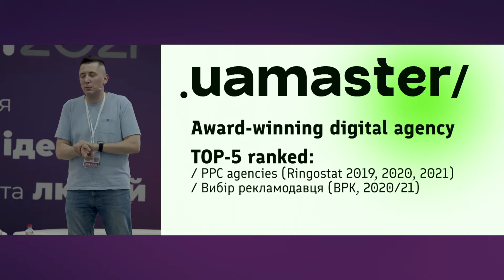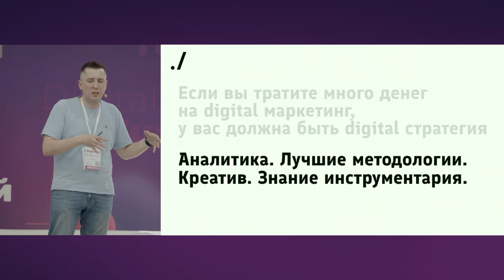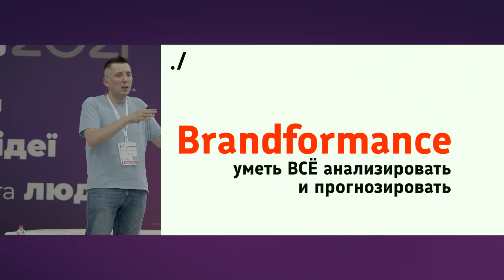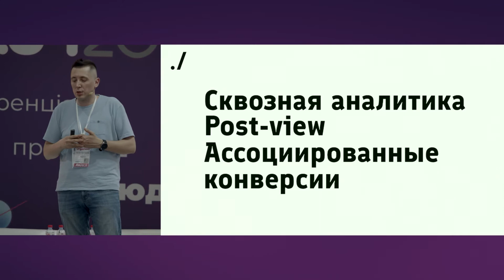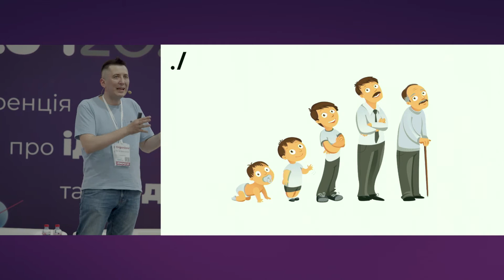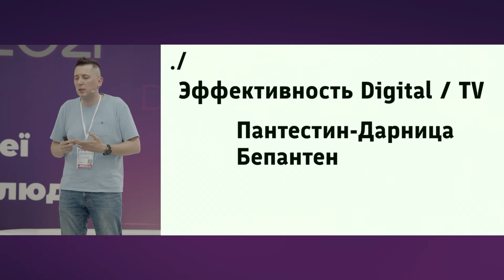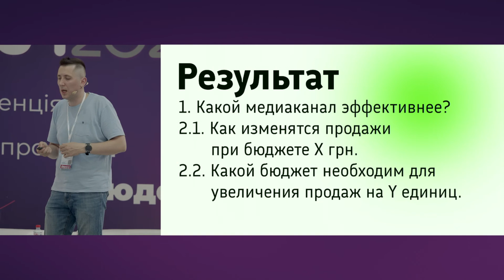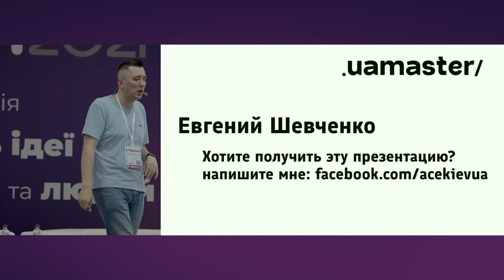Євген Шевченко, UAMASTER, iForum-2021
Доповідь: Brandformance — шлях до підвищення ефективності digital-маркетингу
Напрям: Реклама і просування

Підходи до проведення рекламних кампаній еволюційно змінюються. Мова не тільки про інструменти, а й про digital-стратегії.

З доповіді ви дізнаєтеся ключові правила формування рекламної стратегії для онлайн-реклами, які принесуть вам результат у 2021 році.